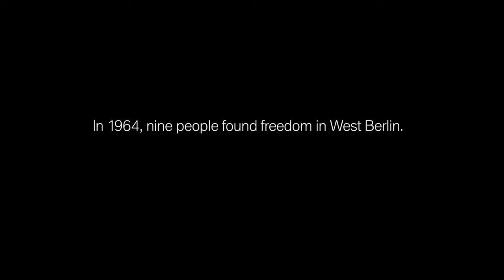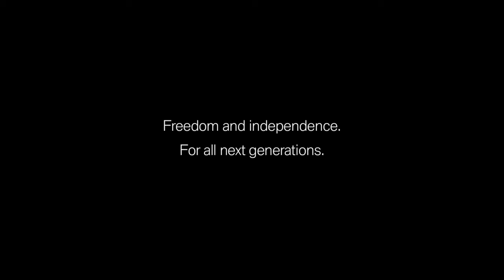1955 bmw isetta in 2020 the most iconic three wheel vintage car the mini escape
The new-gen BMW M5 has been launched in India at Rs. 1.43.Crafted to perfection, the BMW M5 performance sedan is a perfect combination of aesthetics and mechanism. The aerodynamic design serves the dual purpose of enhancing the looks and functionality. Use of premium material inside classes up the cabin and a host of advanced tech packed inside add to the credibility.